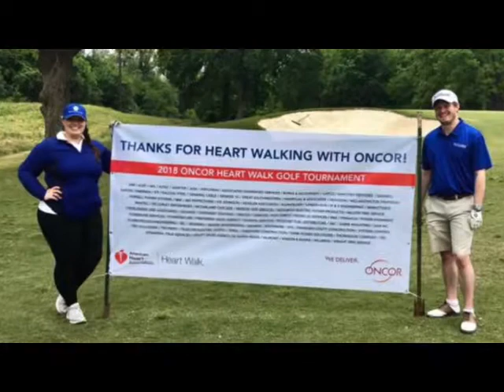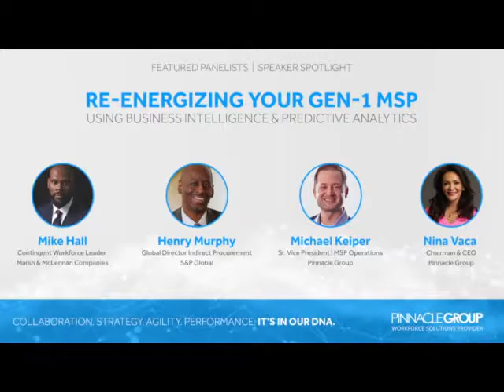Nina Vaca CEO & Chairman - Pinnacle Group 2018 Recap